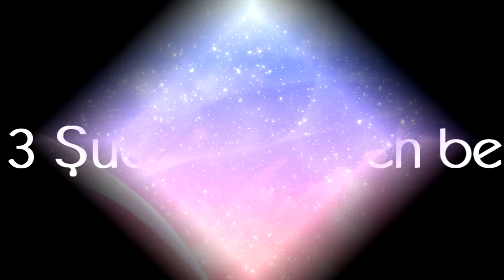The Diamond Rodin Pro 1.0 Logo Graphic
So, here's my Diamond Rodin Pro 1.0 logographic in two versions: one for the normal version and another for the enhanced version.